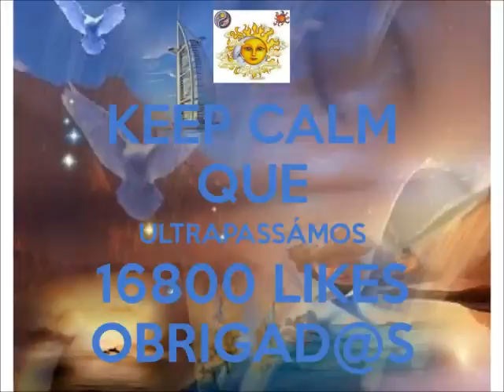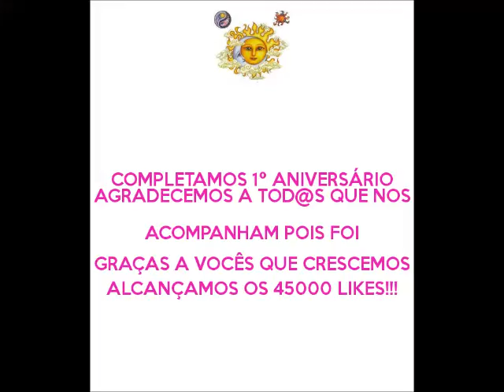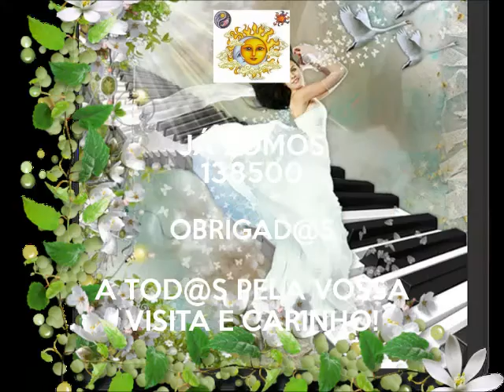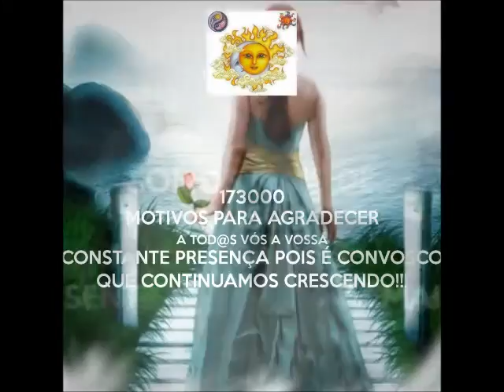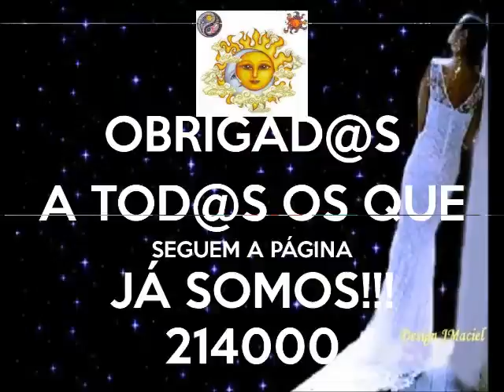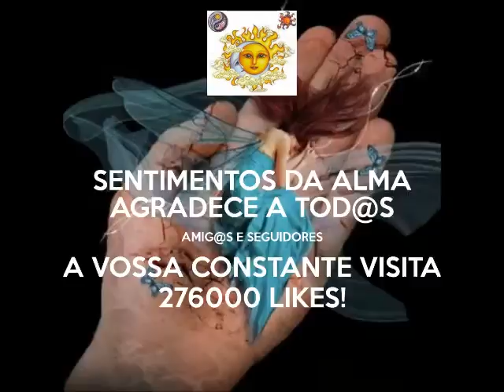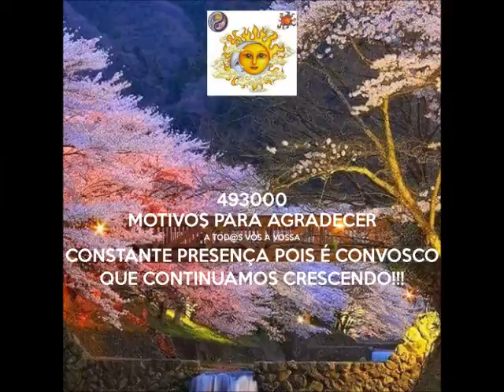890000 Celtic Mystic 09 Highland dance